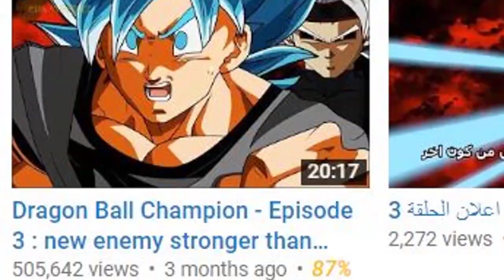CHAMPION ANIME IS A FAKE ANIMATOR (TRAILER)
This man is the lowest on Mr. Popo's pecking order...